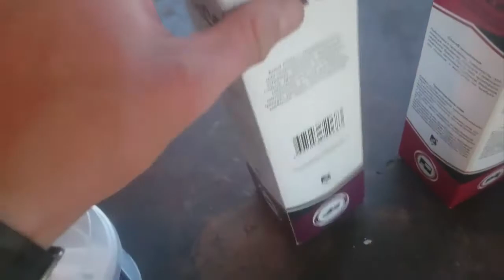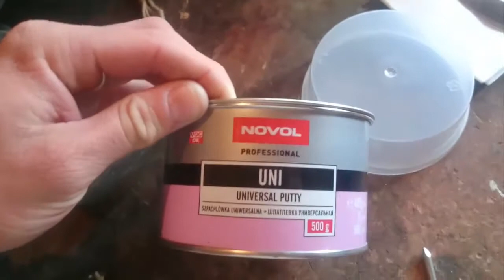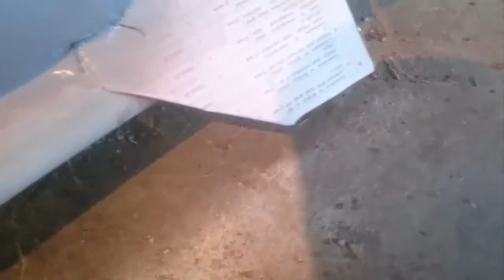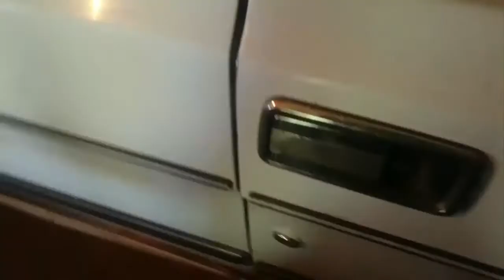Как устранить дыры в кузове (без сварки) на ГАЗ 31 10 (волга), мой первый опыт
В данном видео я постараюсь показать, как можно без особых трудов устранить дыры в кузове, даже на дверях которые постоянно закрываются. Это не обучение а просто мой опыт, работа делалась на скорую руку и есть косяки, но в целом результат меня порадовал, сколько все это продержится точно сказать не могу.

Для тех кто хочет материально помочь.
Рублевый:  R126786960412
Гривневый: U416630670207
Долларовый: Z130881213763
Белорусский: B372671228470